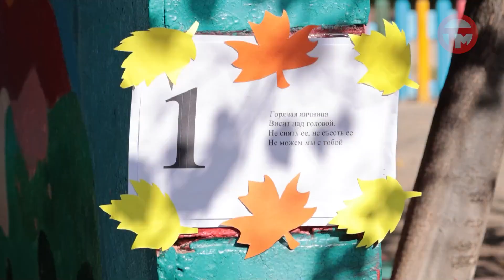Конкурс профессионального мастерства стартовал в Уссурийске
Участники - воспитатели детских садов. Задача - в одной прогулке отразить весь свой педагогический опыт.